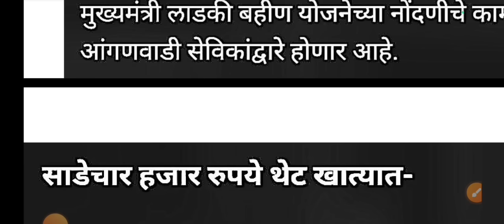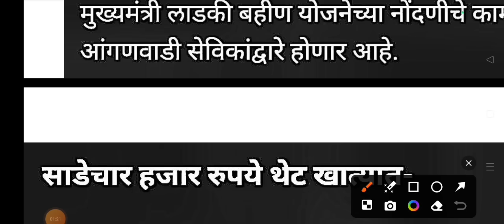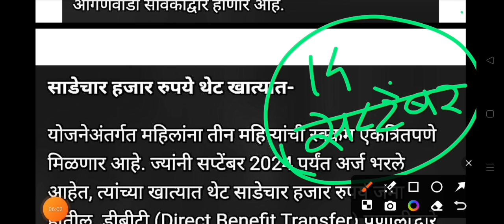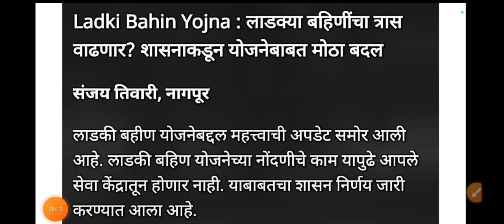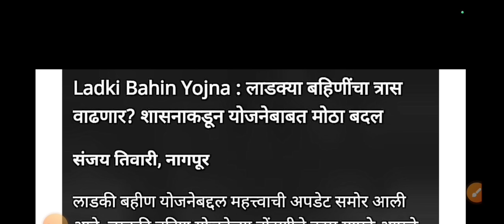लाडकी बहीण योजना | ऑडर 3रा हप्ता खात्यात | ladki bahini yojana online apply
ladki bahini
ladki bahini yojana 3 hafta
ladki bahin yojana
ladki bahin yojana approved message
लाडकी बहीण तिसरा हप्ता
ladki badi yojana
ladki bahin yojana latest update
ladki bahan
ladki bahin